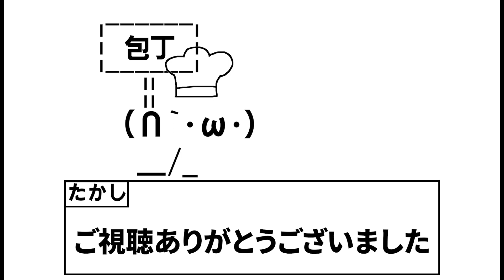かわいい雰囲気とは正反対に難しい超鬼畜アクションゲーム！！これクリアできる人いるの？｜いもむし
オンリーアップよりも難しいかもしれない...

【いもむし-imomushi-】を実況